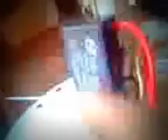Ganti kapasitor kipas angin gantung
Check into : @Teknisi563